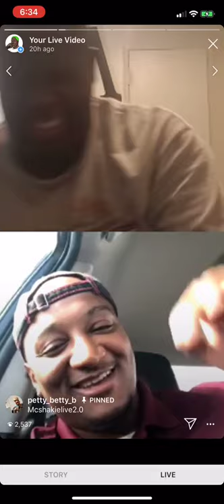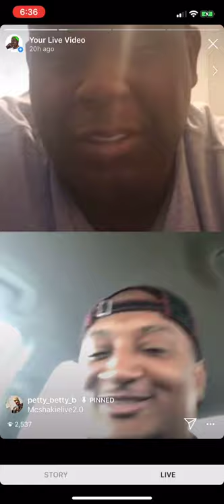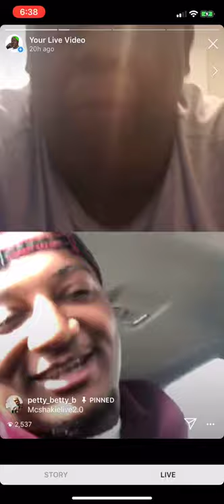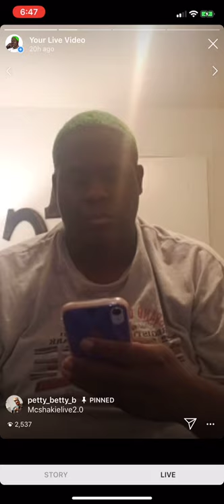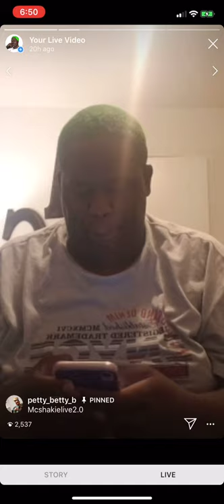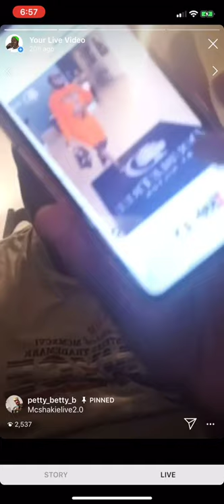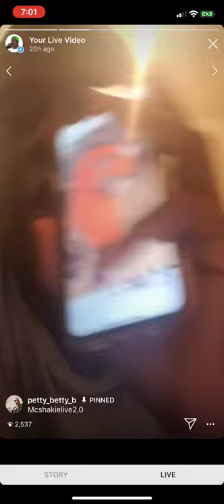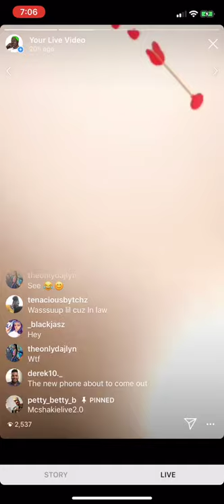MC Shakie Gets Into Saucy Santana